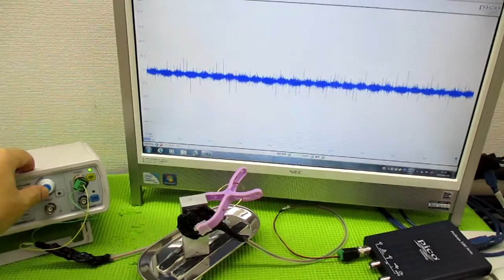オリジナル製品：超音波発振プローブを利用した超音波制御技術